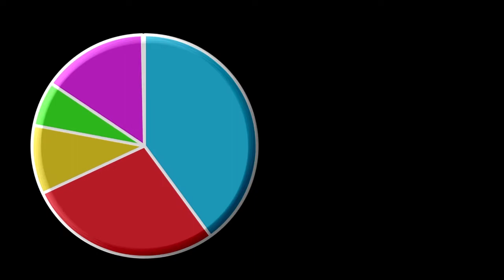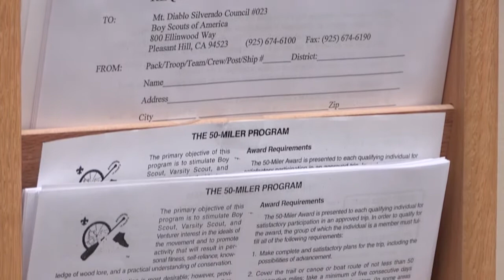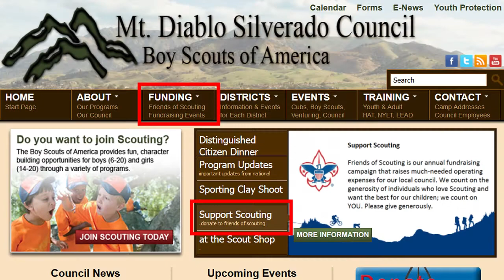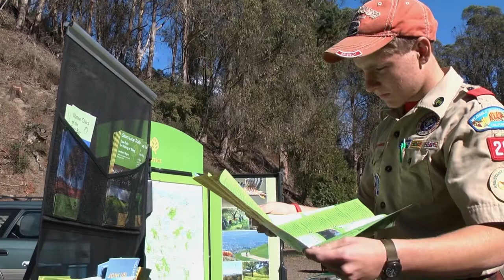MDSC Friends of Scouting 2016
2016 Friends of Scouting Campaign Video by the Mt. Diablo Silverado Council, Boy Scouts of America.

This is a great resource to use at your Friends of Scouting Program for units or districts.